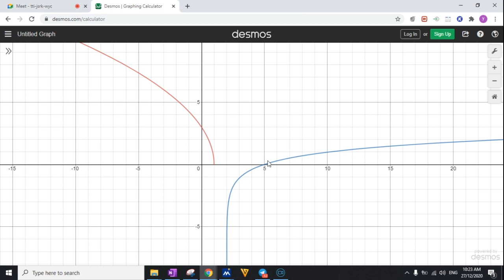Revision SM015 27 Dec 2020